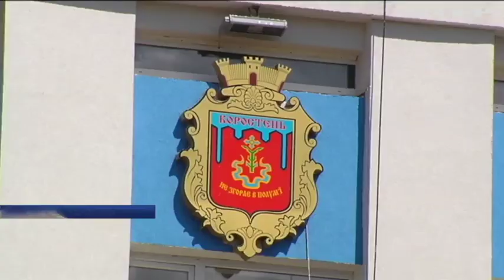У Коростені депутати "Опозиційного блоку" перейшли до лав "Опозиційної платформи - За життя"